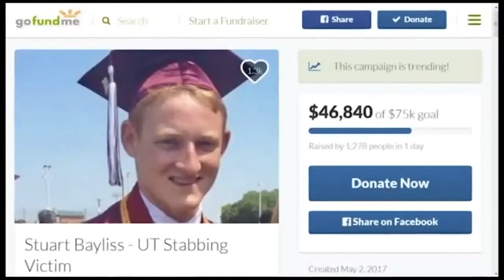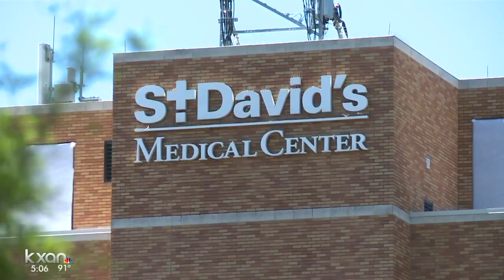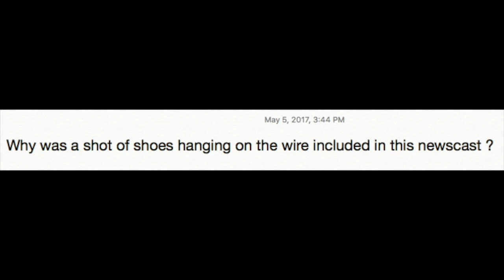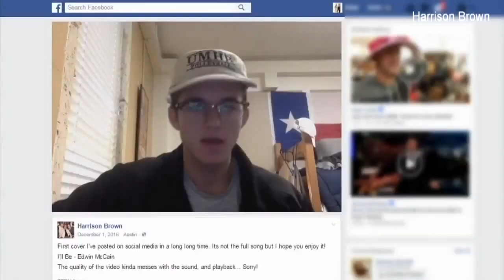STABALON SISTERS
Footage related to the UT stabber